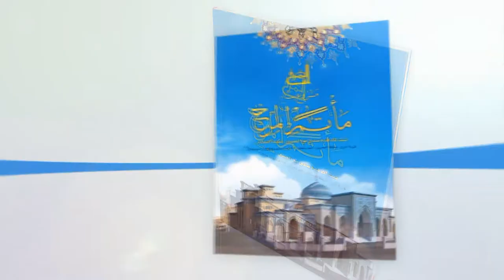قَدَمَ صِدق - كتيب مشروع بناء مأتم المرخ (1)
قَدَمَ صِدق - كتيب مشروع بناء مأتم المرخ (1) - اللجنة الإعلامية - مأتم المرخ - 1435 هـ